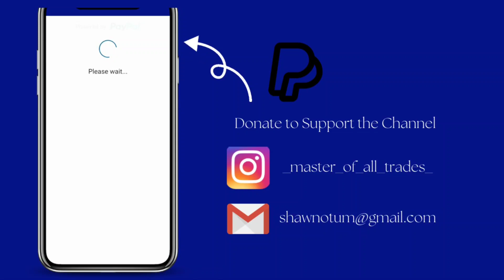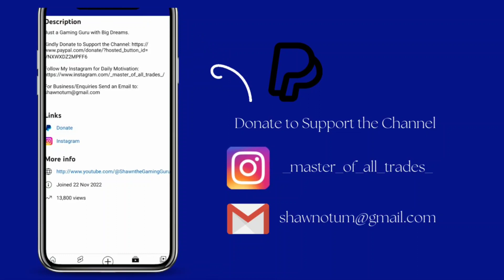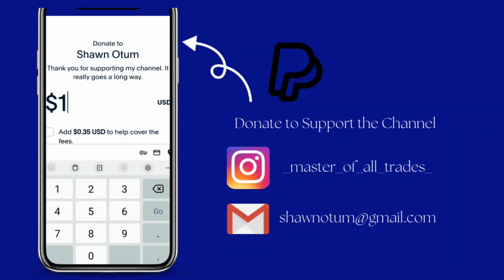Scenic Bus Simulator 23: Explore Breathtaking Landscapes!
Welcome to Scenic Bus Simulator 23, where you'll embark on an unforgettable journey through some of the world's most breathtaking landscapes. Strap in as a skilled bus driver and get ready to traverse stunning mountains, serene countryside, picturesque coastlines, and more.

In Scenic Bus Simulator 23, you'll have the opportunity to drive a wide range of beautifully crafted buses, each equipped with detailed interiors and realistic controls. Choose your preferred bus and set off on a scenic adventure that will take you through mesmerizing natural wonders and charming towns.

Experience the thrill of navigating winding mountain roads, taking in panoramic views of majestic peaks and lush valleys. Cruise along tranquil countryside routes, surrounded by rolling hills, vibrant fields, and charming villages. Feel the refreshing breeze as you drive alongside stunning coastlines, with the sparkling ocean stretching out before you.

Immerse yourself in the realistic and immersive environments of Scenic Bus Simulator 23. From the changing weather conditions to the day-night cycle, every detail has been carefully crafted to enhance your gaming experience. Marvel at the stunning visual effects and realistic sounds that bring the landscapes to life.

As a bus driver, your primary goal is to provide a comfortable and enjoyable ride for your passengers. Pick up passengers from various locations and safely transport them to their destinations, while ensuring a smooth and pleasant journey. Manage your time effectively, stick to schedules, and handle unexpected challenges along the way.

Upgrade your bus fleet, unlock new routes, and customize your buses to suit your preferences. Earn rewards and accolades as you complete missions and deliver exceptional service to your passengers. Become known as the go-to driver for scenic routes and build a reputation as a skilled and reliable bus driver.

Get ready to embark on an unforgettable adventure through nature's most awe-inspiring landscapes in Scenic Bus Simulator 23. Prepare to be amazed by the beauty that surrounds you as you transport passengers through stunning vistas and explore the world at a leisurely pace.